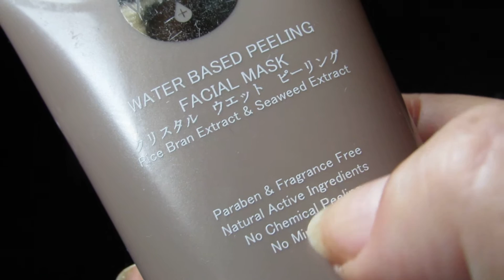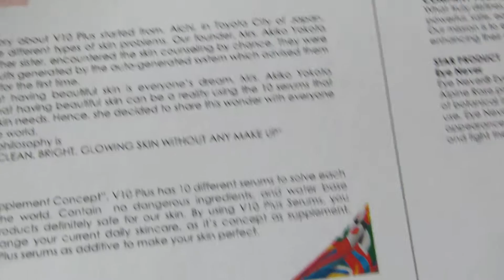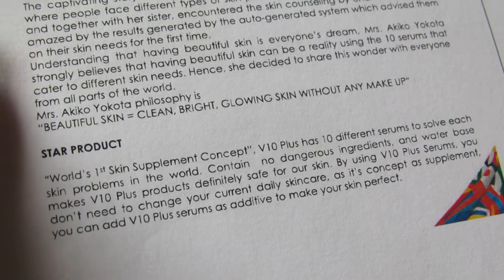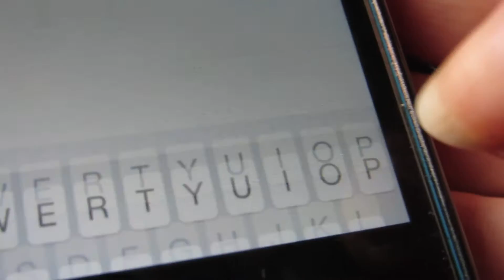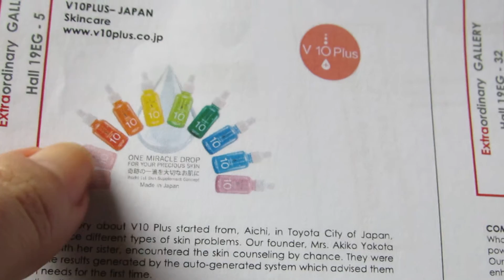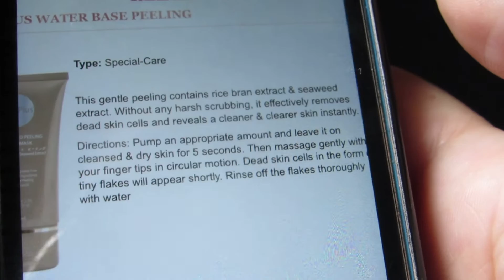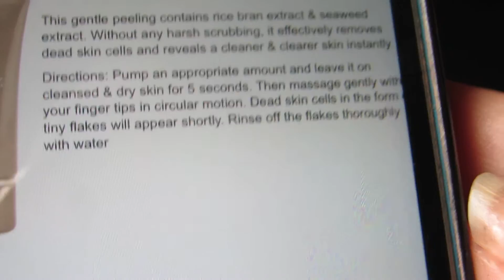Un peeling viso delicato che viene dal Giappone